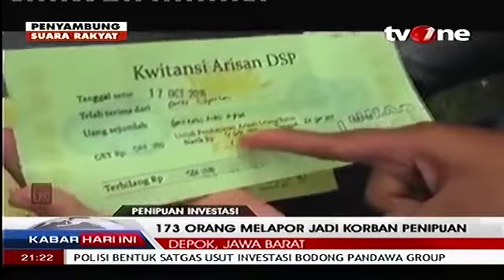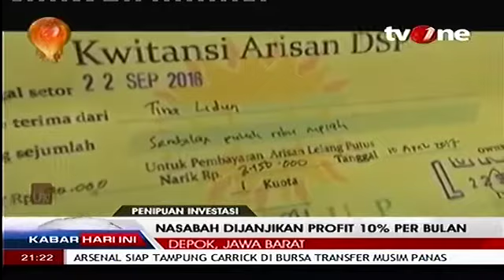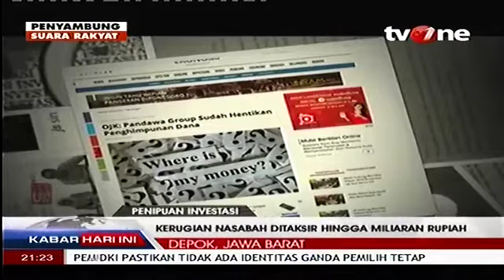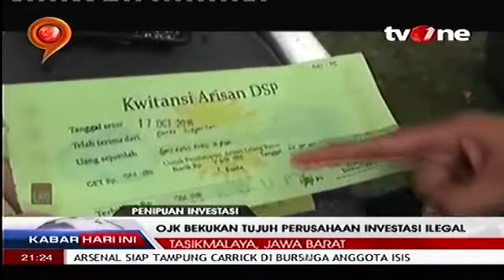Bisnis Investasi Bodong PANDAWA GROUP ,bikin GEGER